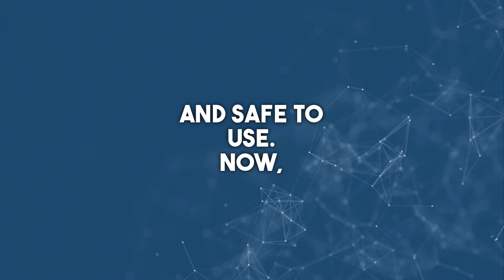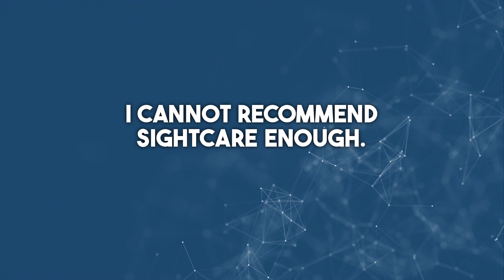Transform Your Vision with SIGHT CARE | My Personal Review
Hi everyone! I'm here today to talk about a revolutionary solution that will change the way you think about eye health. If you're tired of wearing glasses or contacts, or simply want to improve your vision, then Sight Care is the product you've been looking for.

Sight Care is a blend of natural ingredients that work together to improve your vision and protect your eyes from further damage. This amazing product is easy to use, simply apply the solution to your eyes twice a day and let the magic happen. I've personally used Sight Care for a few weeks now, and I can already see the results. The improvement in my vision is significant and I'm confident it will work for you too.

It's important to note that to ensure the authenticity of the product and your safety, you should only purchase Sight Care from the official website. Don't be tempted to buy from other sources, as this may compromise the quality and effectiveness of the product.

Don't wait any longer, invest in your eyesight today with Sight Care. Say goodbye to blurry vision and hello to crystal clear sight. I know from personal experience that you won't regret it. I can't wait to hear about your journey to better vision.